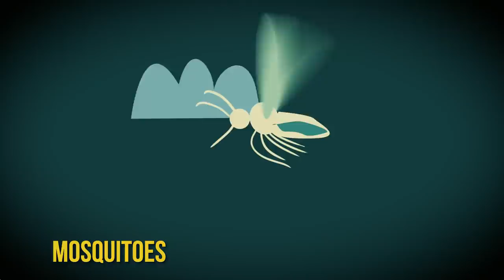2000 Mosquitoes Feed on my Arm!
Can't say I could have predicted this. Many entomologists have told me about how they've done this in the past and their arms would swell up. But, it seems we're all different. Both Jonas and I reacted in different ways to these mosquitoes.

The bigger project was through - check out that for more information on what you can do to prevent yourself from mosquito born pathogens and the diseases they bring!

Special thanks to Andrea Lucky, Casey Parker for their help here. Also a big thanks to Ricky and his amazing team at the PIE center for all the amazing work they are doing to help educate people on mosquitoes. The University of Florida and the labs there were so gracious to let us do this. Also, a big thanks to Larwence Reeves for letting us use a few of his mosquito photos for this educational purpose.

If you have questions about mosquitoes, leave it below and we'll be sure to answer them. That's why we put this together.